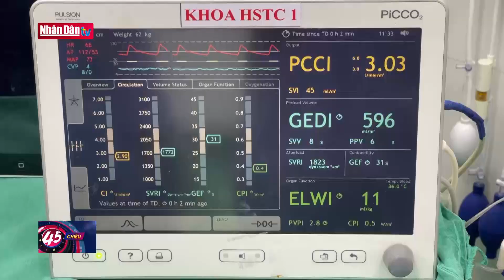Ca ghép đa tạng tim - thận đầu tiên thành công tại Việt Nam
Ca ghép đa tạng tim - thận đầu tiên thành công tại Việt Nam | Truyền Hình Nhân Dân
1. Dự Báo Thời Tiết Hôm Nay